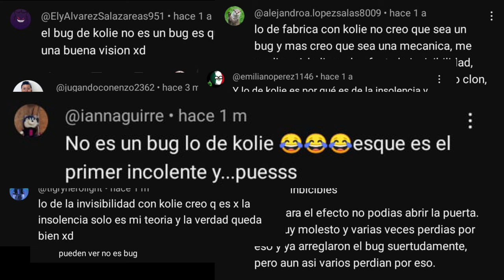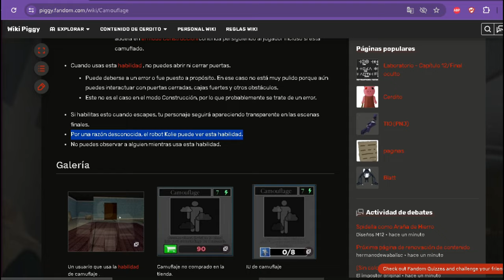¿Kolie es un bot INMORTAL? - Piggy mini análisis | Marchis pandy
Kolie es el único bot al que no le funciona la invisibilidad, ¿será por la insolencia? ¿Sera un bug? en este video lo veremos

tags (ignorar)

Piggy Kolie
Piggy book 2 bugs
Piggy errores
Piggy glitches